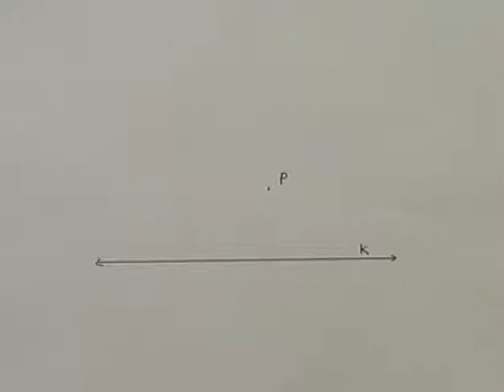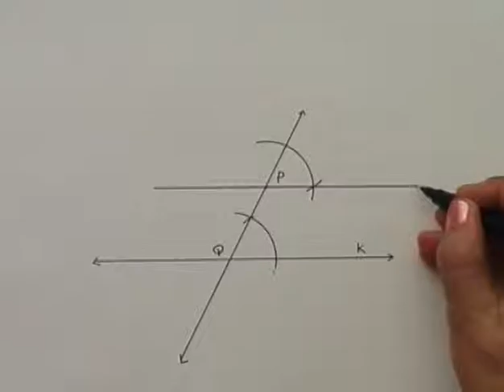06 Parallel Line through Pt (from Wits Maths Education)